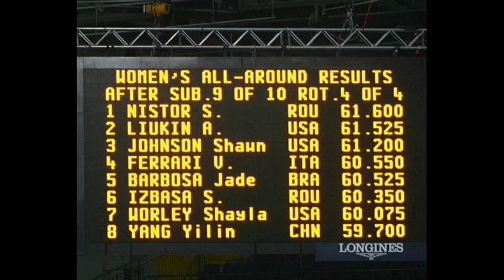Athlete Study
me and carlis presentation... thing

we did our project on nastia liukin. hey etta, lookie!